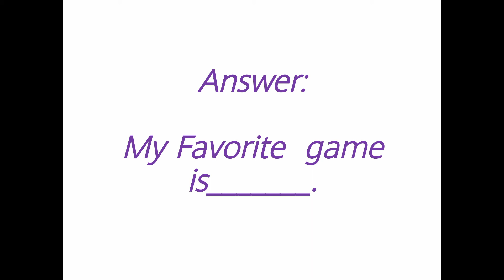Class Prep Conversatino Topic MySelf Lecture 30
Subject Conversation Topic My Self